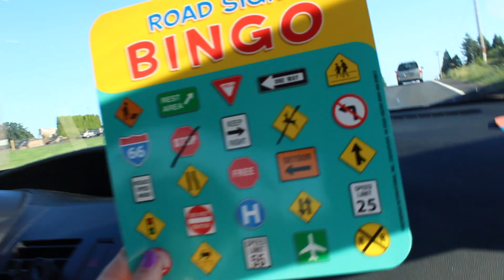SUNRIVER VLOG 2019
Celebrating 1 year since Avery and I started dating by going to Sunriver, Oregon for 2 nights!